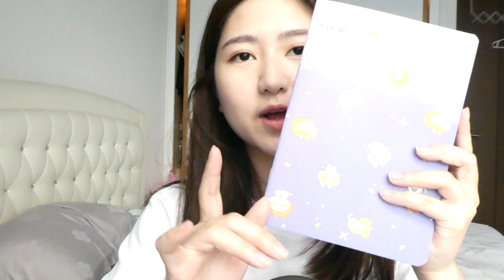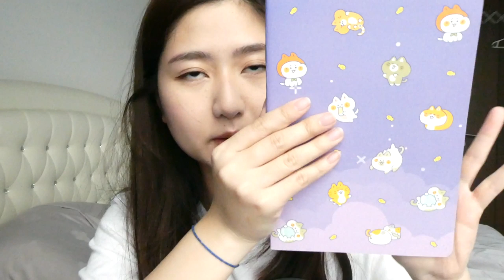☾ GRWM + Túi My có gì??? [Ngày đầu đi làm] ☾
▽▽▽▽▽▽▽▽▽▽OPEN ME ▽▽▽▽▽▽▽▽▽▽▽
♡ First of all, thank you TeddyBlake for sending me this cute bag! ♡
You can shop for the same bag at ♡:

♡ Cảm ơn TeddyBlake đã tặng cho My chiếc túi xinh đẹp trong video này! ♡
Bạn có thể mua ở link dưới đây nhé ♡:

My makeup:
♡ Bareminerals - Complexion Rescue Hydrating Gel Cream (light)
♡ VDL - Master Skin Concealer (#3)
♡ Shu Uemura - Press Powder (Purple)
♡ Givenchy - Prisme Blush (#1 Passion)
♡ Urban Decay - Naked 3 (Limit, Dust)
♡ L’Oreal - Lash Paradise (Black)
♡ FLOWFUSHI - Moteliner (Brown)
♡ RMS Beauty - Lip2Cheek (Illusive)

♡ Planner (undated)
♡ Water bottle

Facebook ⇨ HàMy Nguyễn
Snapchat ⇨ Hamyyng